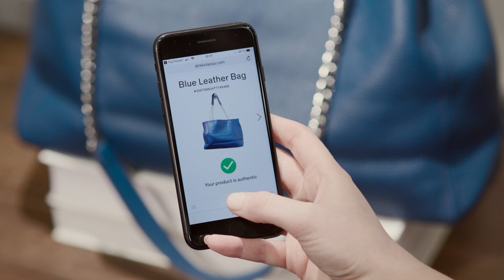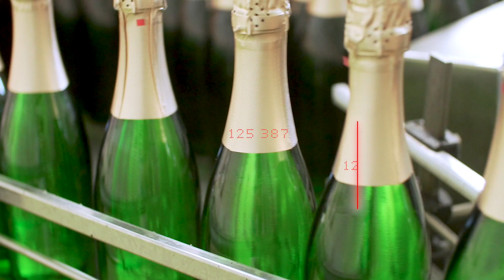Smartrac Corporate Image Video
Smartrac is a global market leader in RFID products and IoT solutions, providing both ready-made and customized offerings. We make products smart, and enable businesses to digitize, identify, authenticate, track and complement products and solutions.